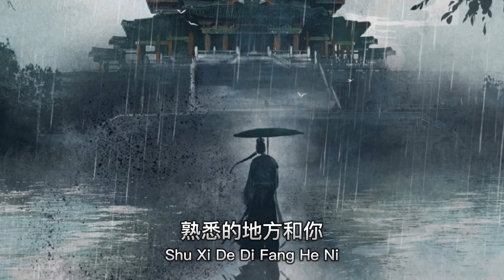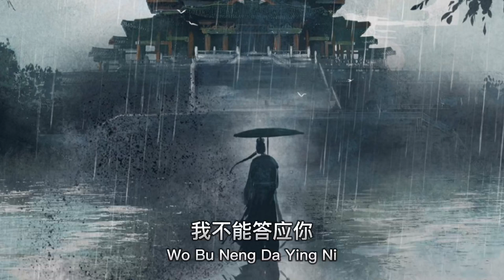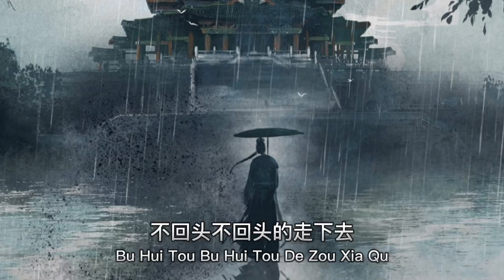再见 Zai Jian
再见 Zai Jian. Chinese Song With Lyrics